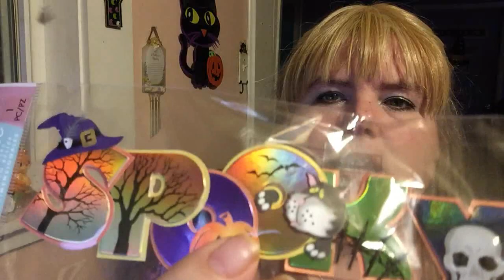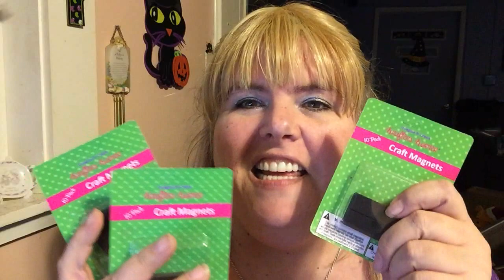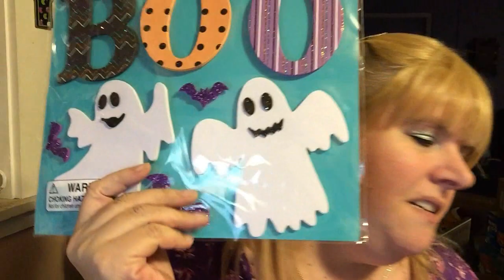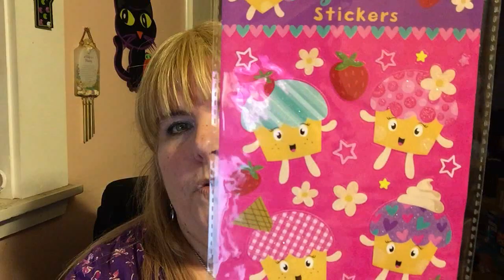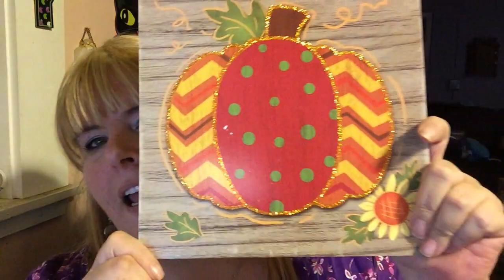VLOGOWEEN DAY 7 - Another Hollar Haul - Cause I Know You Love Them!!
Join Me On Facebook!  @tinatheyoutuber

You Can Now Write Me!  Yay!!

Do you like the songs I write?  Find them here!